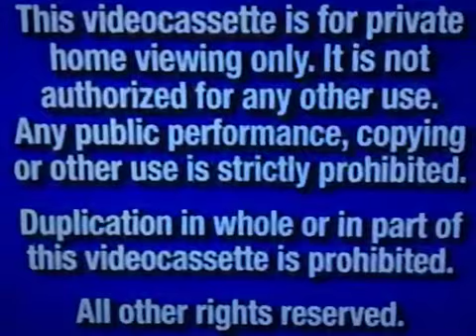Opening To Buzz Lightyear Of Star Command The Adventure Begins 2000 Vhs